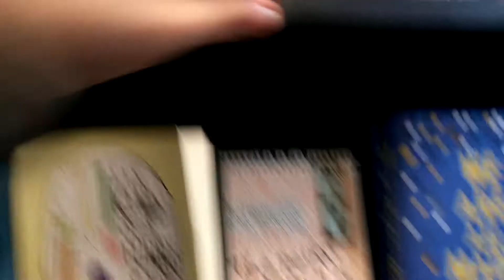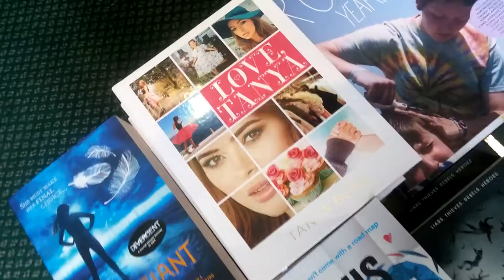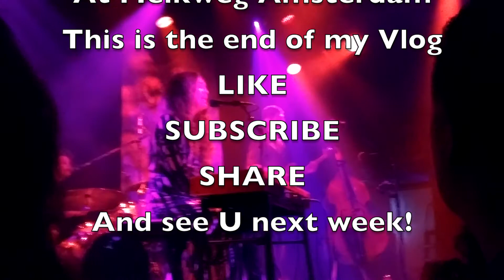Songbird festival / XDawnie ft OutOfTheDoor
Out Of the door and I went to Amsterdam together.
We visited the Waterstones, because I thought Carrie Fletcher's All I Know was already out... though, It came out today!
We also visited Pancake shop The Happy Pig, which is the best Pancake shop of Amsterdam!
Then we went to the Melkweg for Songbird Festival.
There we saw Roo Panes, Andreas Moe, Jon Allen and Rae Morris.